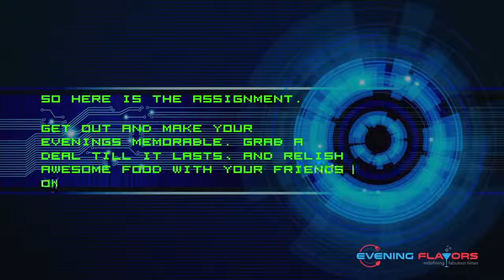EveningFlavors Deals Mission Impossible